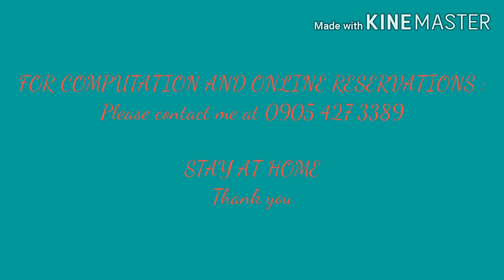Promo!!! Premium Upgrade Condominium without Price increase.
📣📣 CONDO PROMO ALERT!!!📣📣
We are Accepting Online Reservation!!

Why you should INVEST on us? Why we are featured on Rated K?  On A Vlog?  Be Wise,  Be Practical,  Be Smart!
Here's the following Great advantages of our UrbanLoft Project of HoneyComb Builders Inc.:
🆗For a minimum of 15k monthly Dp.
🆗100K Cash discount plus +++ (UrbanLoft Congressional Project)
🆗Fully Furnished (Upgraded Furnishings)
🆗 Home Appliances Package
🆗Functional & Space-smart Interior Design Packages!
🆗 2 Bedroom Loft-Type Unit
🆗Affordable price
🆗Flexible Payment Terms
🆗 High Rental Demand,  Passive Income
🆗Accessibility Wise
🆗 Unique,  Innovative and Patented Design.
🆗 With Amenities, Wading Pool, Lap Pool,  Kid's Playground  Function Hall,  Gym,  Sauna,  Loft Cafe,  Jogging Path,  Etc..
🆗 No Advance Dues
🆗 Friendly , Reliable and Accommodating Sales Entrepreneur, Your Satisfaction is our  Best Priority.

📎List of Furnishings included shown on Pictures attached.📎

🔜Soon to Rise and On-Going Construction.

🌁QUEZON CITY - Congressional Ave., near Puregold Mindanao Ave., Circle C Mall, SM North, LRT Roosevelt, MRT North, S and R Congressional (Turn-over 2022 to 2023)

🌁🔹U-BELT AREA MANILA - Arlegui St. Quiapo Mla. near TIP, CEU, NTC, San Sebastian, San Beda,UE Recto, INC Church-Lokal ng Quiapo (Turn-over Q3 2021)

🌁 MANDALUYONG - Maysilo, Plainview ...walking distance to Mandaluyong City Hall, near Boni MRT Station, near Makati (Turn-over Q3 2021)

Crisanta Siatriz
R PAMPLINA REALTY
Sales Entrepreneur
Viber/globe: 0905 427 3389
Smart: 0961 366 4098